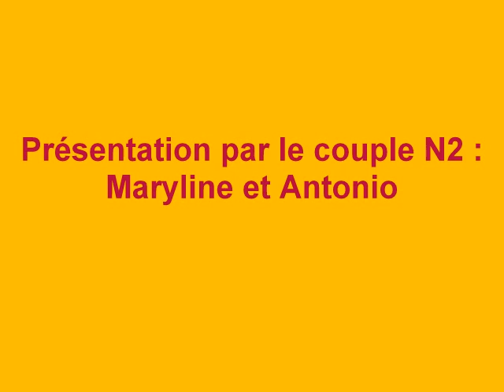tenue de ville beloeil 2010